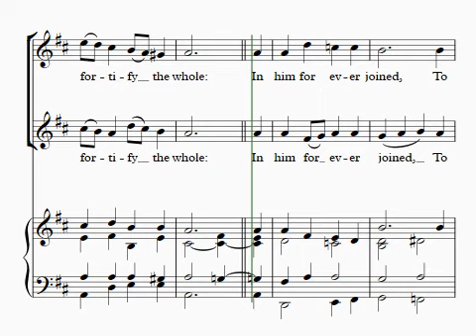Diademata (Soldiers of Christ, arise) Double descant & reharmonisation by John Ross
Charles Wesley's hymn "Soldiers of Christ, arise" was first published in 1742 under the title 'The Whole Armour of God'. It refers throughout to Ephesians 6: 10-18. Sir George Elvey's tune "Diademata" was published in 1868 with the words "Crown him with many crowns". This is an arrangement for the last verse of the hymn. The organ part has been reharmonised and two descants have been added to the music.